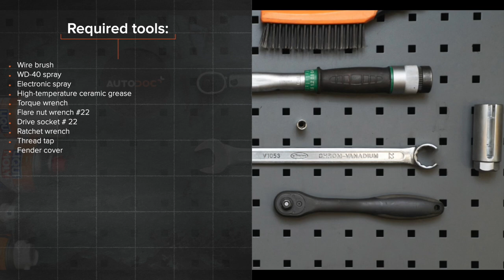Hvordan bytte lambdasonde der på OPEL MERIVA A [AUTODOC-VIDEOLEKSJONER]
Hvordan bytte lambdasonde / lambdasensor på OPEL MERIVA-A 1 (X03) 1.6 Minivan 2003–2010 [AUTODOC-VIDEOLEKSJONER]

Lambdasonde til kjøretøyet VAUXHALL Meriva Mk1 (A) (X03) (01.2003–06.2010) / OPEL Corsa С Van (X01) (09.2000–12.2012) / OPEL Combo C Tour (10.2001–12.2011) / OPEL Combo C Box Body / Estate (10.2001–12.2011) / OPEL Tigra Twintop (X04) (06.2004–12.2010) bør som regel erstattes i én og samme prosedyre. Det er imidlertid noen små forskjeller, på grunn av spesifikke egenskaper ved kjøretøyets design.

Alle video- og PDF-veiledninger om utskifting av deler i OPEL MERIVA-A (X03): last ned og se på AUTODOC CLUB

0:00 — OPEL MERIVA A – lambdasonde: trinn-for-trinn veiledning for utskifting
0:44 — Løs kontakten til lambdasonden.
1:14 — Fjern lambdasonden.
1:44 — Monter den nye lambdasonden.
2:10 — Stram festet til lambdasonden.
2:44 — Koble til kontakten til lambdasonden.